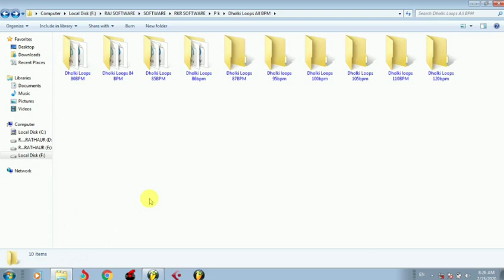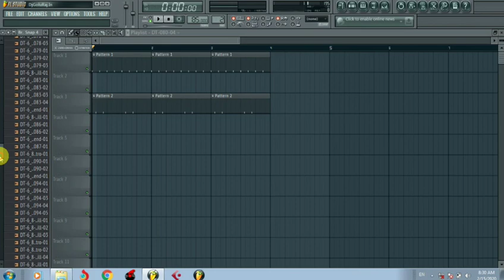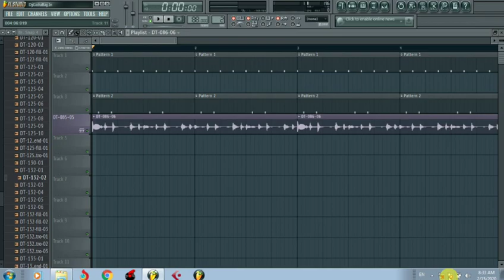All BPM Dholki Loops Pack Download || How To Make Dholki Beat || Dholki Beat Kaise Banaye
All BPM Dholki Loops Pack Download || How To Make Dholki Beat ||

पासवर्ड :-RAJLOOPS